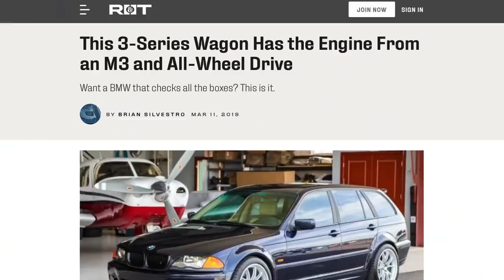M3BARU: The All-Wheel Drive BMW M3 Rally Wagon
The M3baru is an all-wheel drive, M-swapped E46 wagon that thinks it’s a Subaru. After a 1,672 mile road trip on harsh terrain through the far reaches of Oregon, I think it’s the perfect answer to a very specific problem. This video documents how this project began, and some of the ups and downs along the way.

Specifications:
2001 BMW 325xi Touring
Orient Blue Metallic
3.2L S54 from a 2004 M3
aFe Cold Air Intake
Custom high-flow exhaust
Custom Tune
E46 330xi 6-speed manual
Z4M clutch & flywheel
3.91 Wavetrac limited-slip differential
3.91 X3 front differential
325xi brakes with steel-braided lines
KW V1 Coilovers set to the tallest ride height
Strut tower and subframe reinforcements
Droop limiters removed for increased travel
Ground Control camber plates
17x7 BMW Style 12 steel wheels
225/50R17 98Y Vredestein Quatrac 5 tires (snow-rated UHP all-season)
E46 M3 manual-adjustment seats
E46 M3 steering wheel
E46 M3 gauge cluster
Otherwise-stock black E46 interior swapped from a donor E46 Touring
OE Euro tail lights and front corner lights
E46 M3 front bumper with splitter
HARD Motorsport E46 M3 fender flares (to fit M3 diameter tires)
Custom skidplate
Deleted roof rails
Rally Armor Urethane Mud Flaps
Hella 500 fog lights

Engine rebuild and upgrades performed by Rhom Innovations in Portland,

Opening sequence is an homage to “Climb Dance” by Jean Louis Mourey

Music credit (opening sequence):“Andrew Bisset: Conglomerate Fragments for Solo Piano” by Sergey Schepkin

0:00 Start
0:03 'Climb Dance' montage
0:35 Opening car footage
0:57 Daniel introduction
1:30 Off-road adventuremobile
1:46 Daniel's path to M3baru
2:30 Buying the M3-converted 325xi Wagon
3:25 List of upgrades
5:50 Why not Subaru?
7:07 First Attempt
7:46 Catastrophe
8:02 Second Attempt
9:44 Conclusion
11:02 M3reza?
11:19 Outro